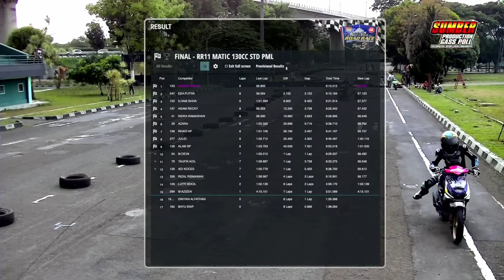MATIC 130CC STANDAR PEMULA | WEST JAVA ROAD RACE CHAMPIONSHIP | Brigif Part 3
👉  /otomotifzone_official

👉  /otomotifzoneid

👉  /otomotifzone